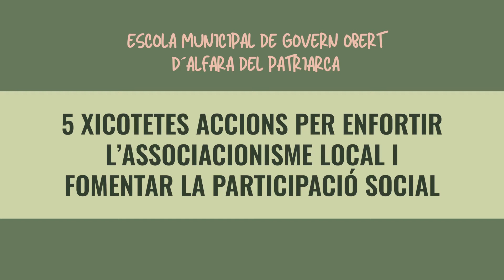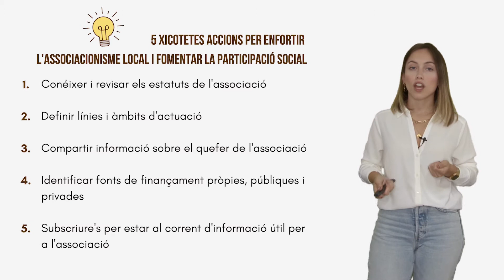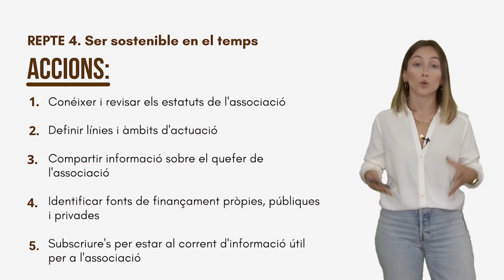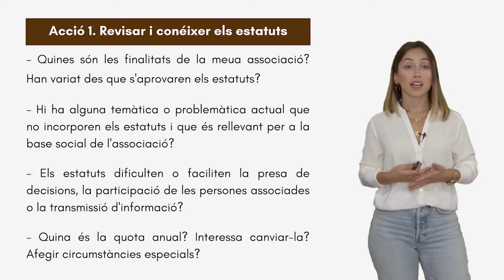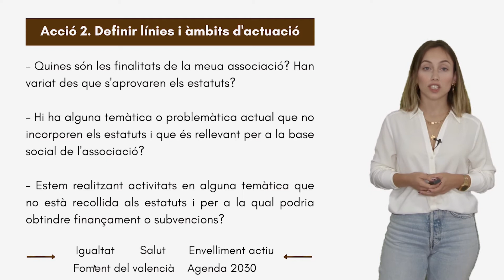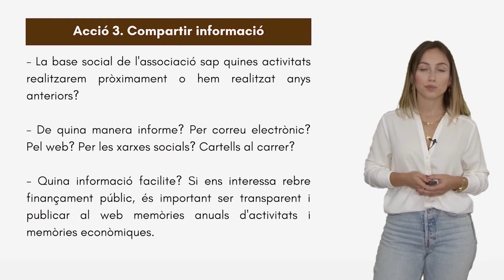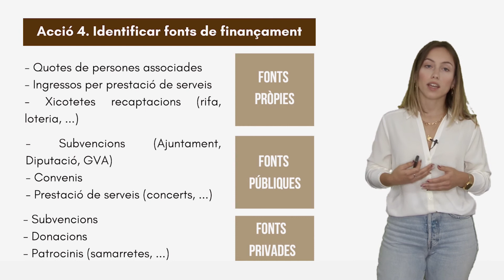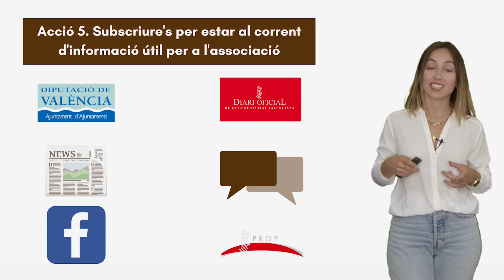Píndola "Promoció i enfortiment de l'associacionisme local-Ajuntament d'Alfara del Patriarca"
Projecte impulsat per l'Ajuntament d'Alfara del Patriarca.
Financiat per la Diputació de València y la Generalitat Valenciana.
Editat i produït per EQUÀLITAT, participació i igualtat